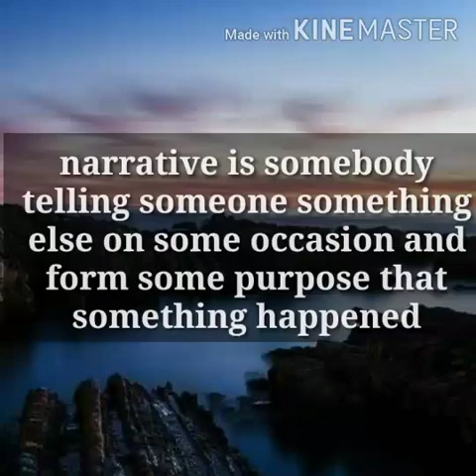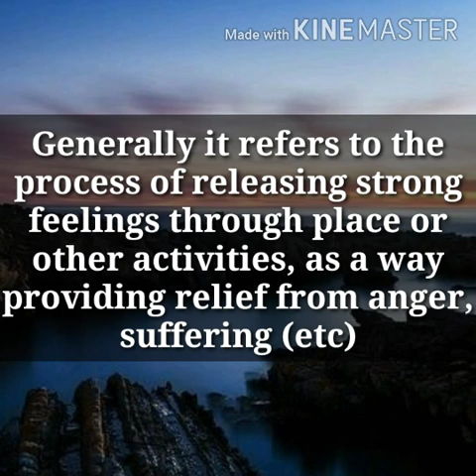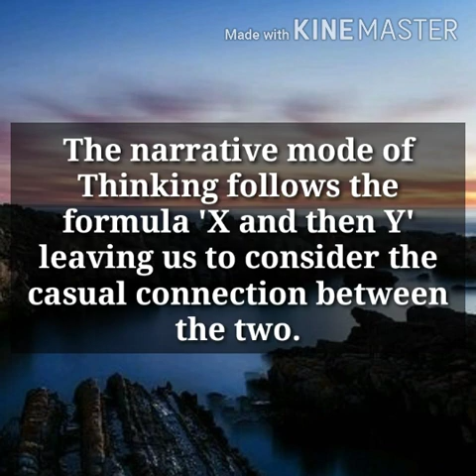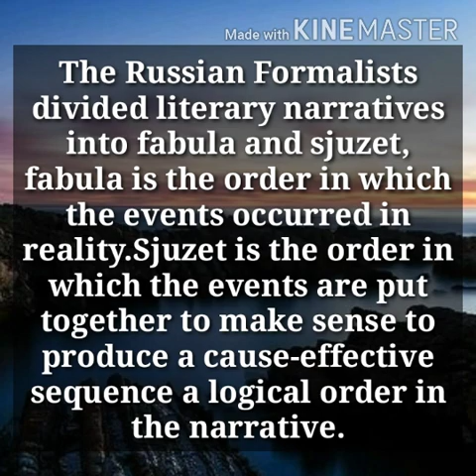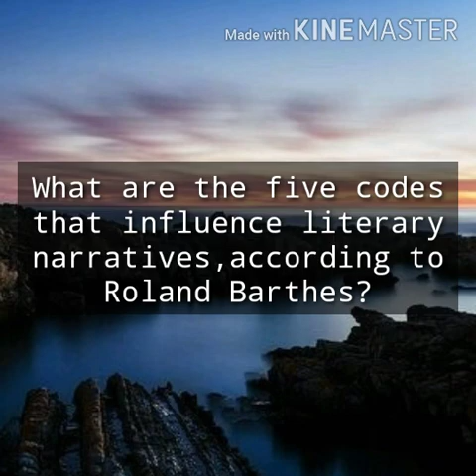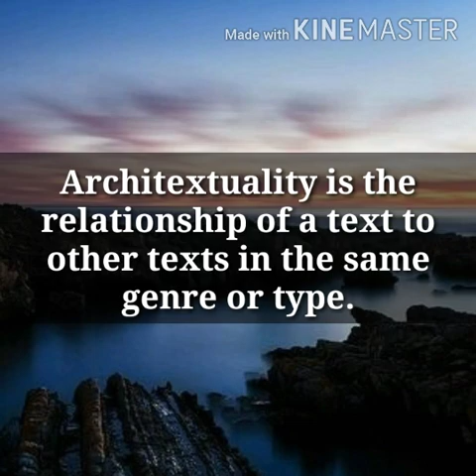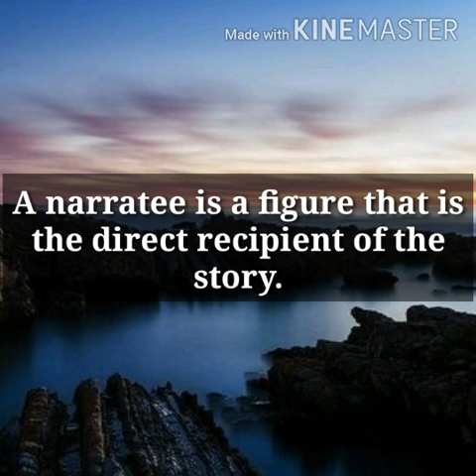Methodology of Humanities/Module-3 Narration and Representation/Malayalam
Try to win✅

*FOURTH SEMESTER METHODOLOGY OF HUMANITIES FULL MODULES*👇🏻👇🏻

The platform where you get malayalam summaries of various English poems&Lessons✔
This is also Included⬇️
Motivational Speech💪
Travel Vlogs✈🚅
Kitchen&Cooking tips🍽
Beauty&Health🛍👩‍⚕️